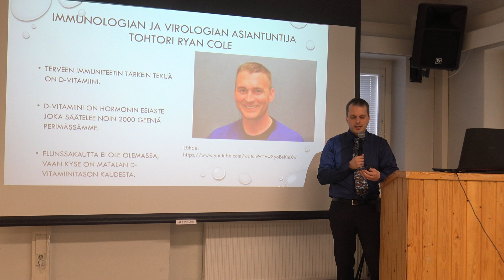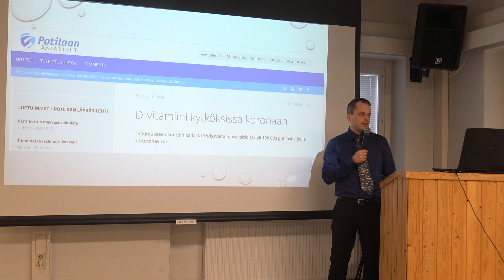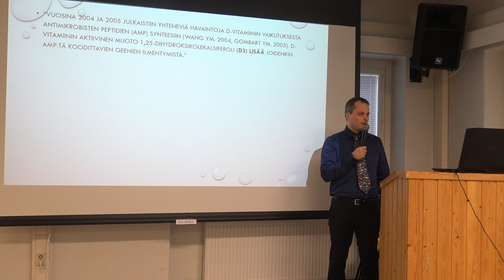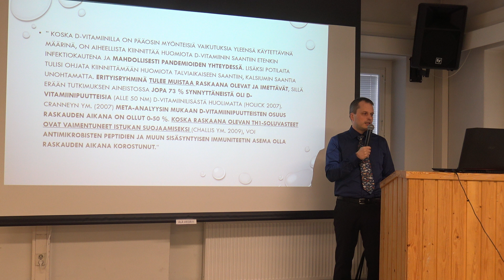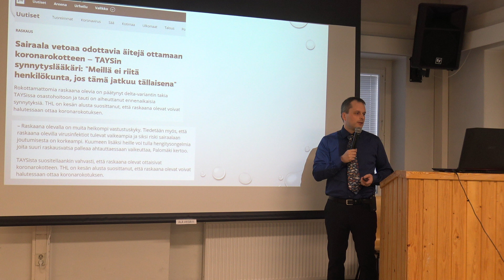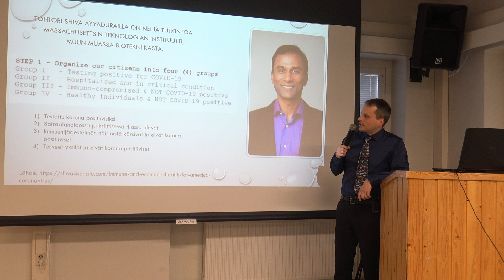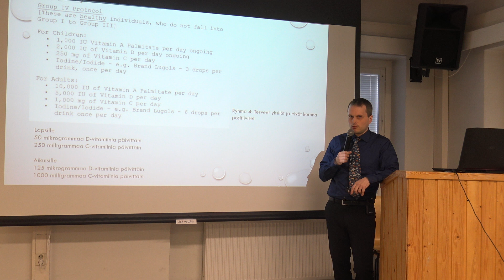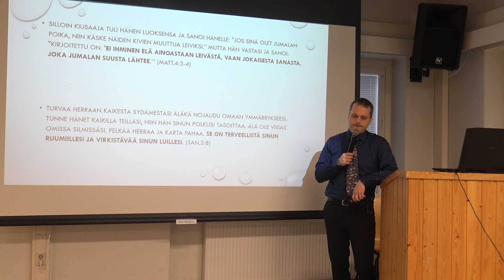D-vitamiini auttaa koronaan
D-vitamiini on vahvan immuniteetin tärkein tekijä ja vahva immuniteetti suojaa parhaiten koronan vakavilta haittavaikutuksilta. Kuvattu Jyväskylässä 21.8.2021.

- Covid 19, Learn how to Take Control of Your Immune Health and Fight Back Covid 19